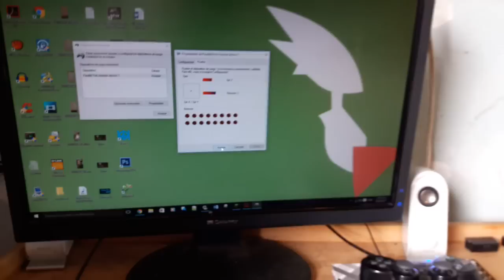Adaptador PS2 a PC casero (LPT1) | Review - Test - Gameplay - Manual + Drivers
Hola gente, en este video les mostraré un adaptador que fabriqué para conectar un control de PlayStation 1/2 a PC por medio de la interfáz LPT1 usando el driver PPJoy 0.84 para Windows.

Luego piensan que este video es un tutorial para fabricar uno, se enojan, y dejan su dislike, por lo cual eso no me afecta.

(ACTUALIZADO) Aquí les dejo la página con esquemas e instrucciones para hacer el adaptador de PS2 a PC:

Muchos componentes para hacer el adaptador se pueden encontrar en Mercado Libre, Amazon, eBay, Steren, distribuidoras electrónicas, etc.

♦ Descarga el driver del adaptador para todas las versiones de Windows desde GitHub: